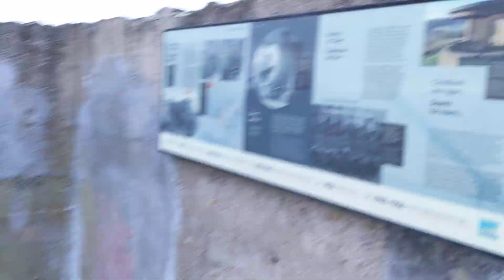Walking from Nells Point to Friars Point, Barry Island Time Lapse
And walking back to my car.  An early morning walk to deal with LO thoughts and feelings.